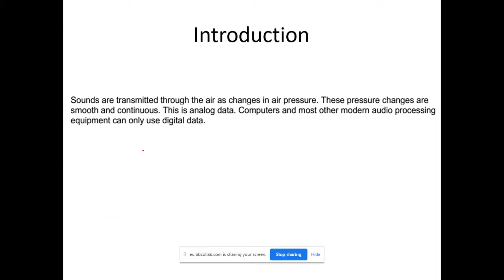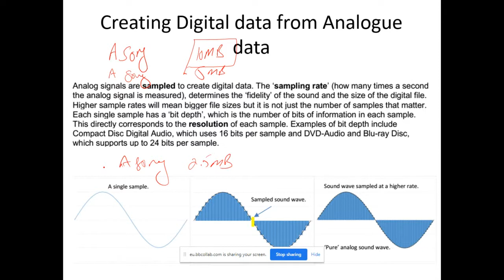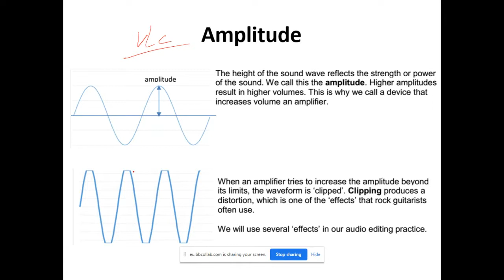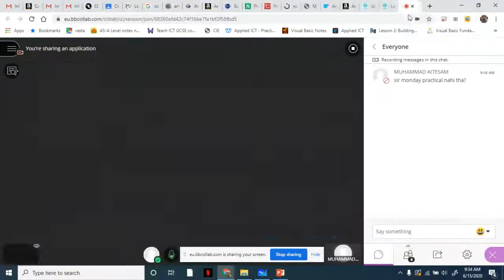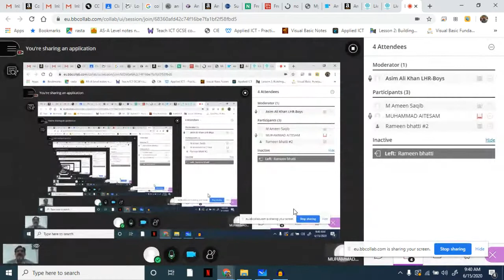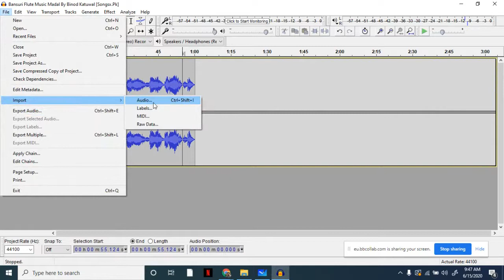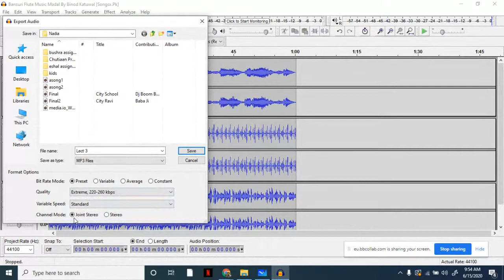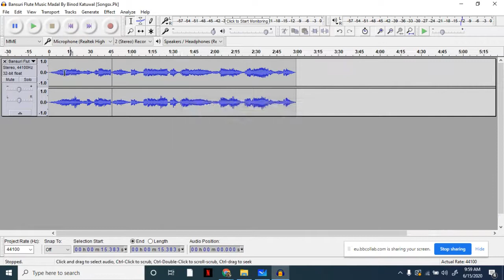Sound editing_1_Lecture 2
Dear Students this is a unique opportunity for you to get educated online and learn all the syllabus of CAIE IT - 9626, I ll be uploading more lectures in coming days both relating to Theory and Practical, Please Subscribe for more useful content.
This Lecture is about Audacity, How to use and Basic Introduction to Sound Settings we usually have.